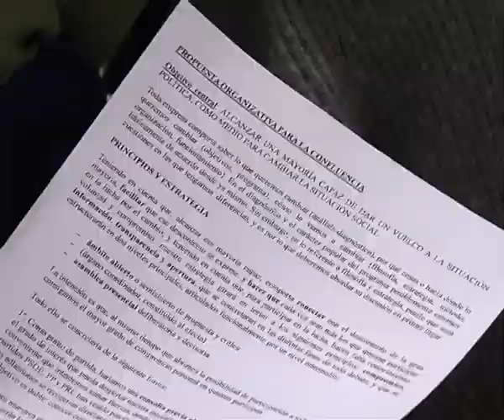7 11 2014 CELEBRADA LA TERCERA ASAMBLEA DE CONFLUENCIA DE CARA A CONSTRUIR UNA ALTERNATIVA ELECTORAL